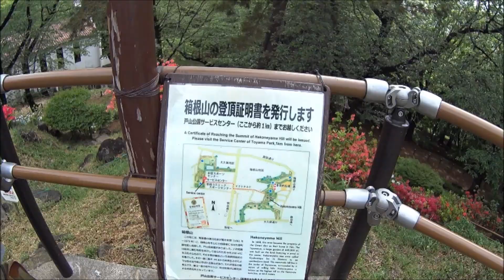箱根山・大都市の最高峰＠東京都新宿区